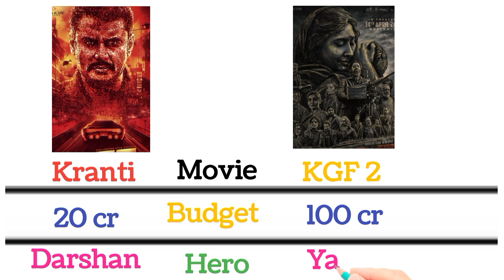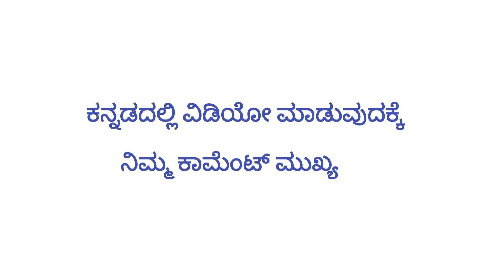Kranti versus KGF chapter 2 movie comparison || challenging star Darshan || rocking star Yash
Kranti versus KGF chapter 2 movie comparison || challenging star Darshan  || rocking star Yash  || Kranti Kannada movie || KGF chapter 2 Kannada movie || gattimela aditi marriage video
kawasaki ninja h2r top speed
rachita ram kuri prathap com...
3 month pregnancy baby mo...
aashiqui 2
aata kannada movie
abcd
amigos movie trailer
attitude status
baby shower
banaras movie
bhola teaser 2
bigg boss 16 live
china dog show
honey rose movies
how to wheelie a bike
joker
kannada movies
kannada new
kannada tik tok videos
kapil sharma show 2022
karthikeya full movie in hindi...
kathe
khalnayak song
kia carons 2022
climate
colors kannada
d boss whatsapp status
dog sound
googly movie songs
green
kia carens 2023
kranti
kranti songs
lily was a little girl malikappuram ott release date mother songs in kannada nayanthara and samantha m... nenjil jil jil song ringtone
new south film 2022 hindi du...
ninja weapons
olagondu horagondu natka w...
parker
porki movie songs
ranjithame song
royal enfield hunter 350 salman khan samsung galaxy s23 ultra 5g sarileru neekevvaru song sauth new movie 2022 hindi... seetarama kalyanam full mov...
shorts
sigma men
telugu movies
thenmerku paruvakatru songs